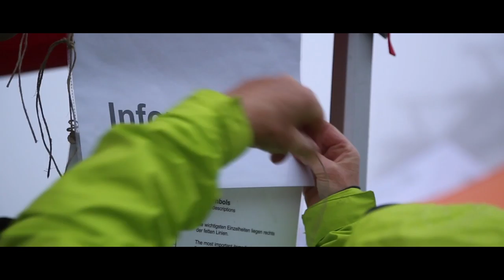Swiss-O-Week 2014 - Stage 6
Swiss-O-Week is presenting the last daily video review produced by Puresive Films. A short report from the SOW14 stage 6 between Sunnegga and Blauherd above Zermatt.

Big thanks to our Filmcrew members Riccardo Rancan, Daniel Schär and Peter Reichlin! =)

If you use mobile devices, check out to watch the video. There it works!

puresive films is a film company by Simon Rüegg and Lukas Schubnell.